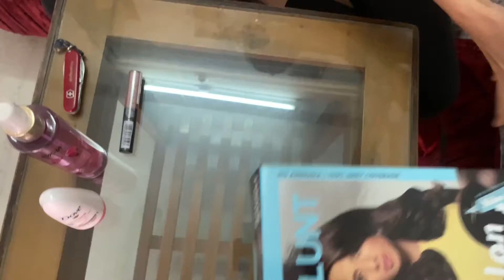Nykaa shopping haul